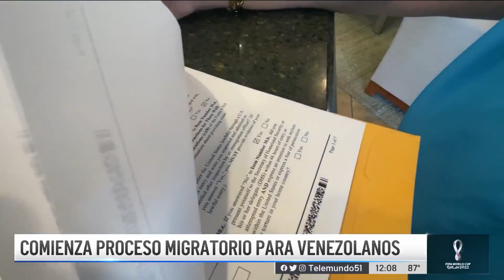Comienza proceso migratorio para venezolanos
Estados Unidos inició este martes el proceso de solicitudes para acceder a los 24,000 permisos migratorios temporales para venezolanos.